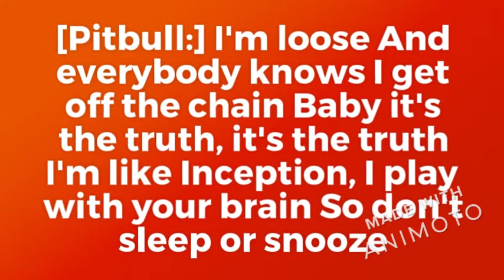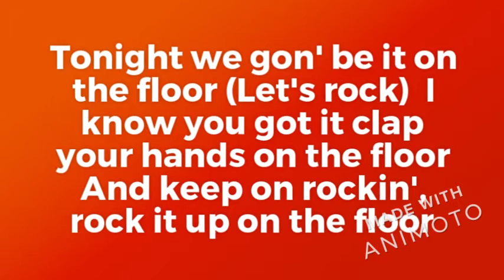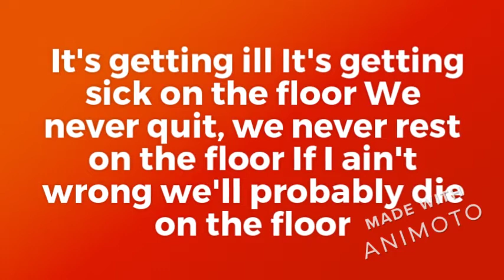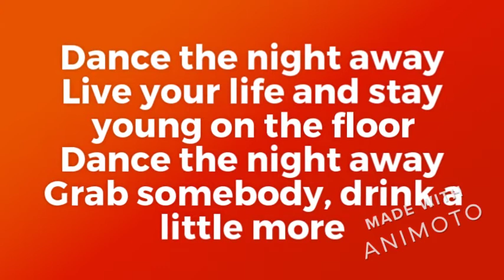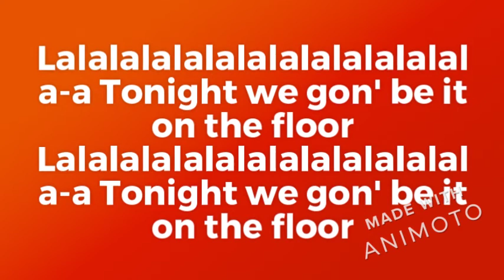On The Floor Jennifer Lopez Lyric Video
On The Floor by Jennifer Lopez
-The Kayden Gordon Show